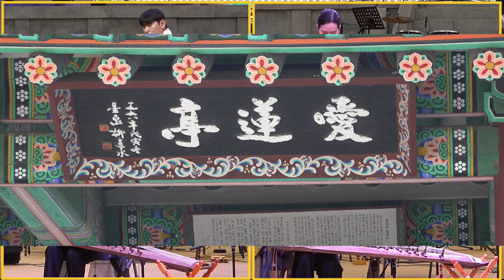가야금 앙상블 현 (전체영상) / 가야금앙상블 현 / 서울놀이미당 24.6.29